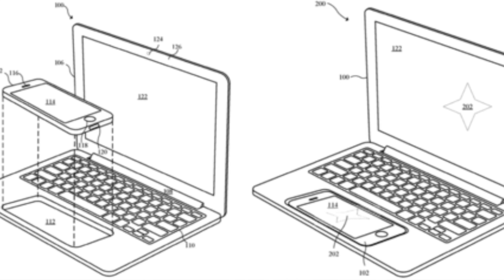iPhone powered MacBook Patent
What is Apple R&D up to?